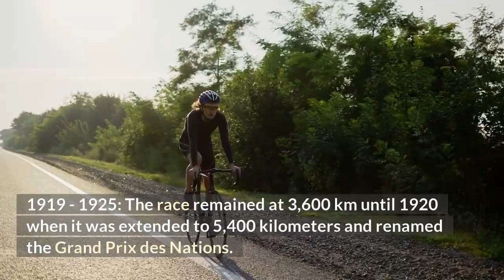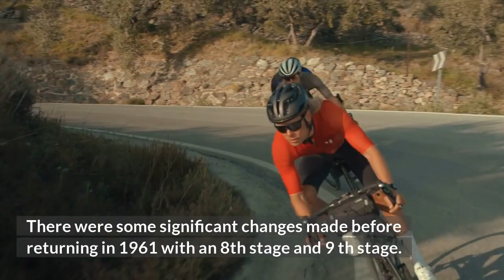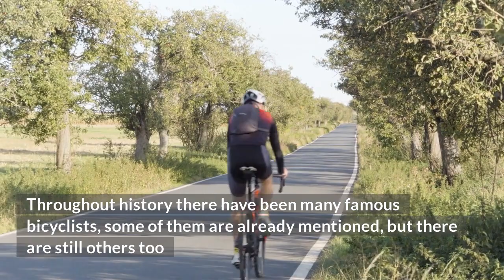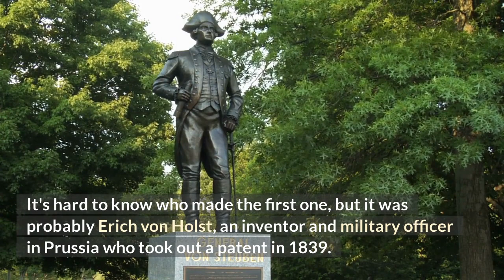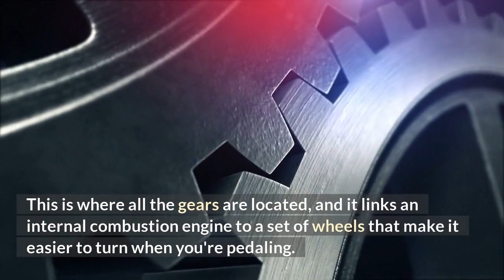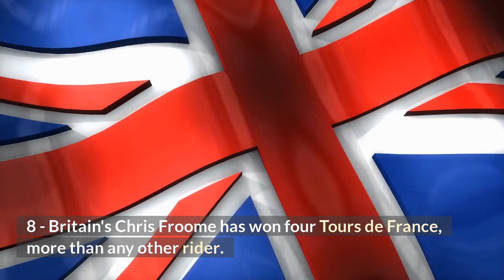"Unveiling the Triumphs and Challenges: The Secrets of the Tour de France" (Part 2)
In this video, we unravel the secrets behind one of the world's most iconic sporting events—the Tour de France. Join us as we explore the triumphs, challenges, and incredible achievements of cyclists who participate in this grueling race. Our mission is to motivate and empower you by sharing captivating stories and knowledge, allowing you to make positive changes in your daily life.

The first Tour de France was held in 1903. It was originally called the "Grand Prix du Tour de France" and it was organized by newspaper publisher Henri Desgrange. The race started in Paris and ended on the Champs-Élysées. The route varied from year to year, but it always included three major mountain passes, four minor mountain passes, seven major cities, nine minor cities, and a total of 25 stages. The first Tour de France was won by Maurice Garin with a margin of just over two hours over second-placed Léon Scieur. The first women's Tour de France started in 1923. Because of its difficulty and danger, the race was not officially sanctioned by the UCI until 1975. Each year, the Tour covers about 3,500 kilometers (2,200 miles) (excluding the time trial stage at the end of each race). Since 1909, it has been held entirely within France. . The first complete victory of the Tour de France was accomplished by Nicolas Frantz in 1912.
 The Tour de France is the world's most famous and prestigious cycle race. It is held annually in July and August. The race was created by newspaper publisher Henri Desgrange under the direction of Maurice Garin, his editor-in-chief. The first Tour de France was won by Maurice Garin with a margin of just over two hours over second-placed